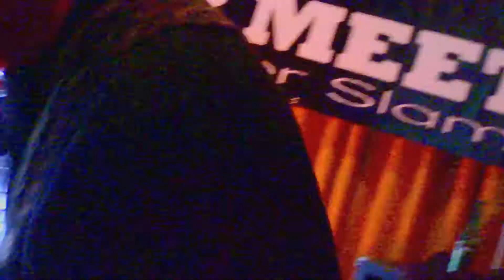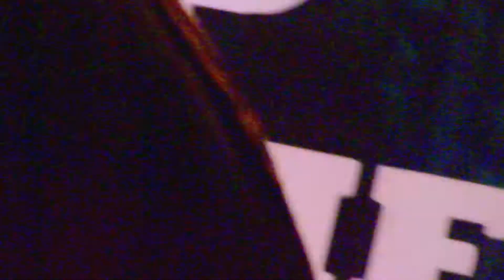NAKED AGRESSION punk swap meet canoga park 1-28-2017 a punk concert filmed by Video Louis Elovitz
NAKED AGRESSION punk swap meet canoga park 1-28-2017 a punk concert filmed by Video Louis Elovitz LApunk13.com